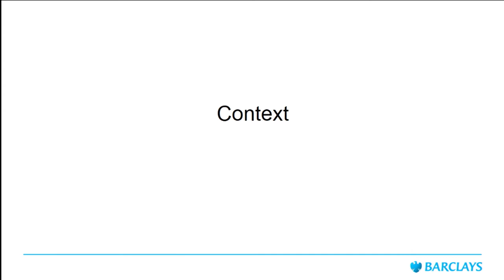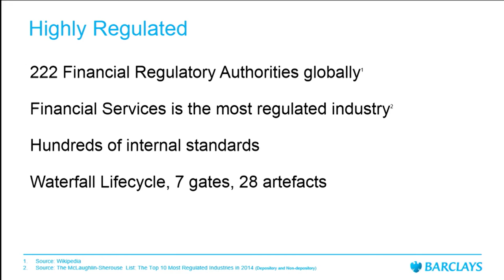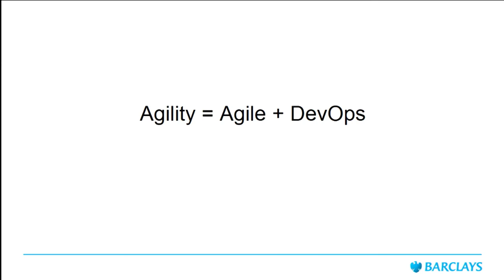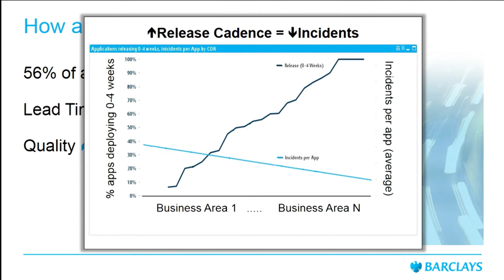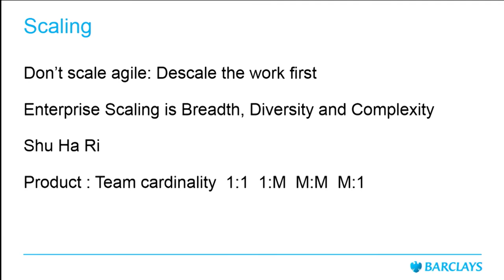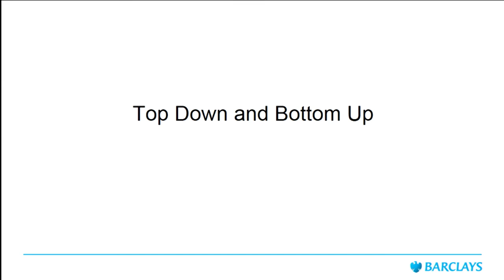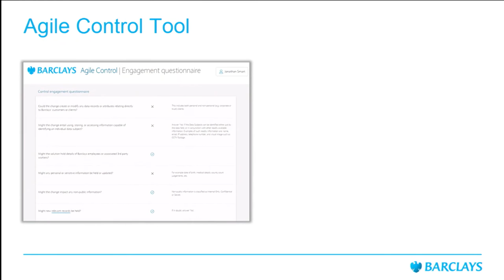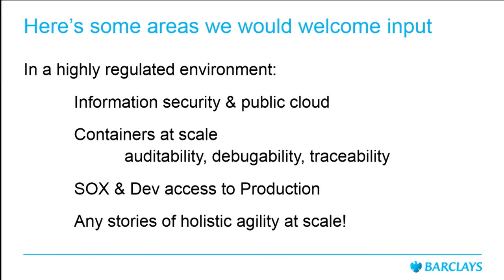DevOps at Barclays: From Oil Tankers to Speedboats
From Oil Tankers to Speedboats

Jonathan Smart, Head of Development Services, Barclays

In this talk, Jon will share the story of how Barclays, a 325 year old organisation in a heavily regulated industry, with breadth, diversity and complexity, is adopting Agile and DevOps at scale (130,000 employees in 50 countries) and at pace. Jon will share lessons from the organisational-wide transformation so far.

- How to go from oil tankers to speedboats at scale
- How to have agility, innovation and compliance to controls
- What are Agility Levels and how do they help?
- Why a holistic approach is important

DOES16 London
DevOps Enterprise Summit